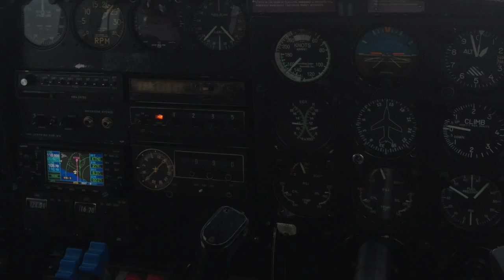Bahama Rats Rock Bottom